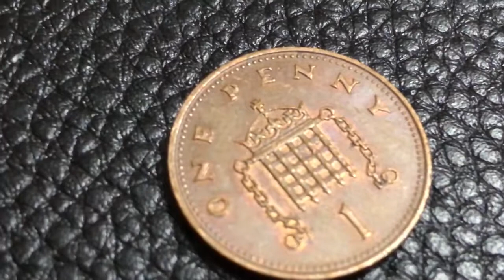Great Britain One Penny 1988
Coin one Penny 1988